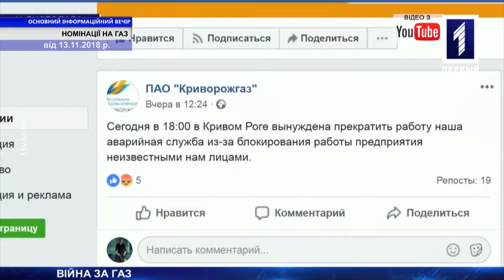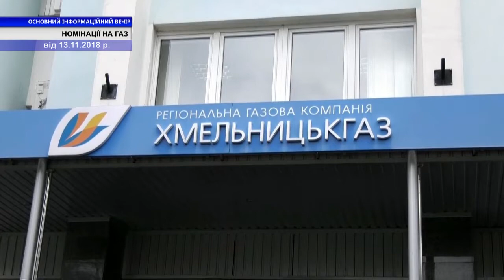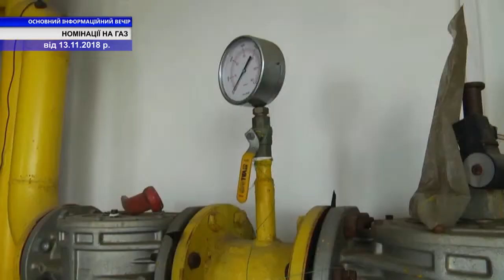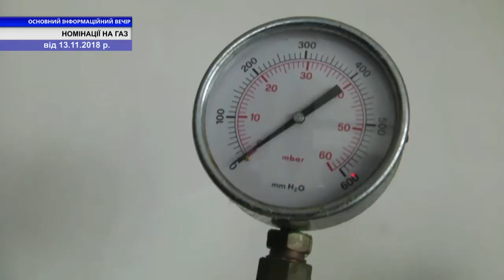Номінації на газ . ОСНОВНИЙ ІНФОРМАЦІЙНИЙ ВЕЧІР ОБЛАСТІ . Запис від 13 листопада .